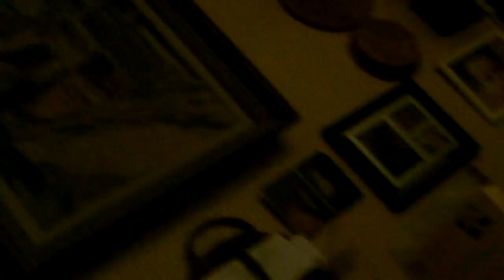astrôpôtes = Tommy-Joe !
Que le Règne Vienne = c'est pas un taxi : mais je regrette le tshoot que j'y ai mits : ct un BB !